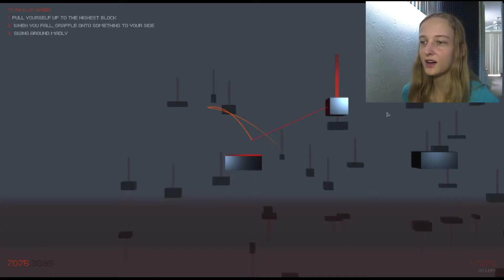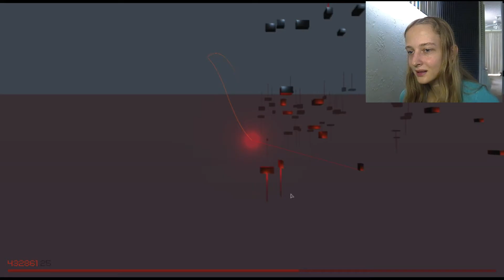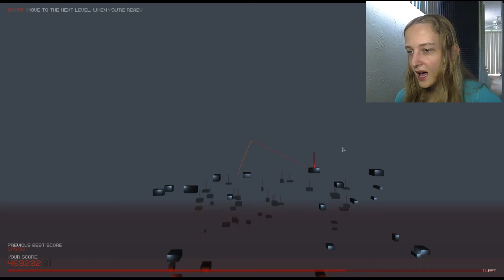SCREAMING MAKES IT FASTER - Floating Point (Free Steam Game)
Let's talk about spaces.

\This video was recorded in July/August, our audio quality has improved a lot since! Watch Cargo to see the difference.